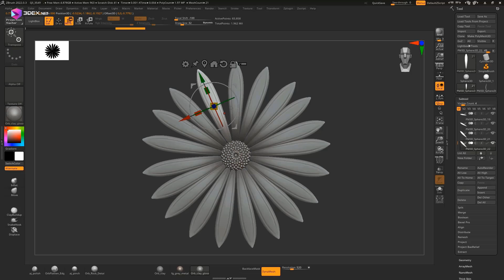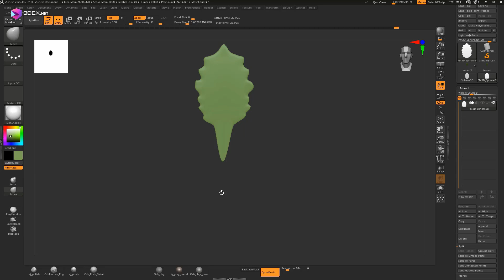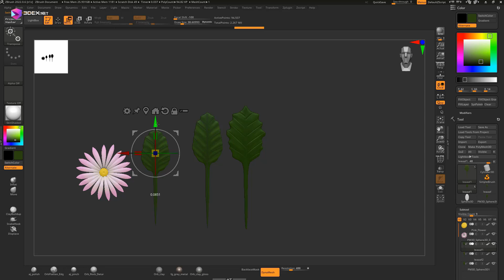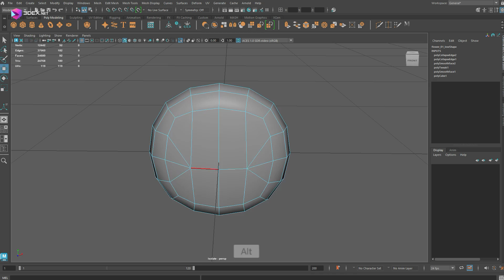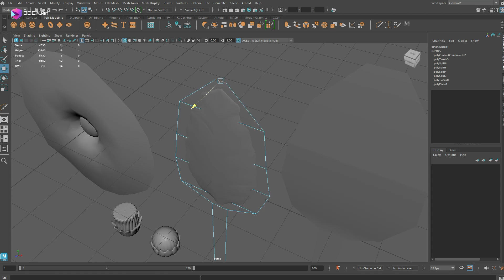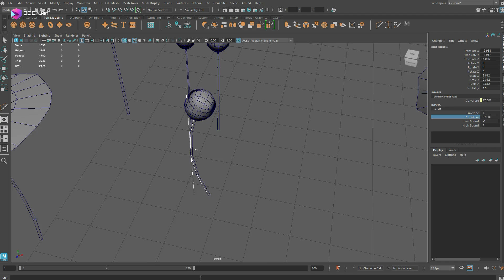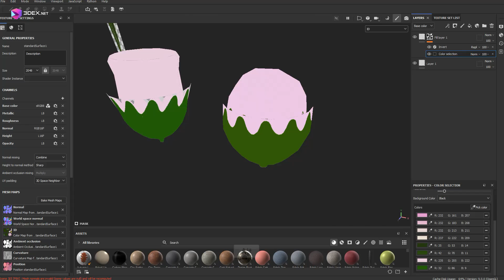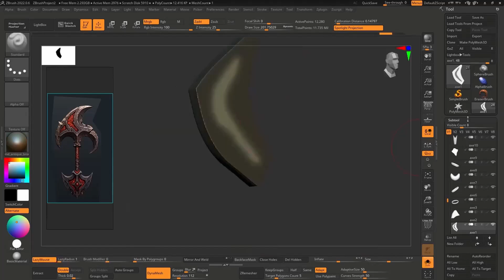Stylized Flowers with Autodesk Maya 2025, Zbrush, and Substance 3D Painter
W- move
E- rotate
R- scale
1 - standard mode
2- subdivision mode with cage
3- subdivision mode
4- wireframe
5 - shaded mode
6- texture mode

__Music :
Gabriela Márcia - Glimmering Evening
Gabriela Márcia - Pure Pleasure
Gabriela Márcia - Alpes